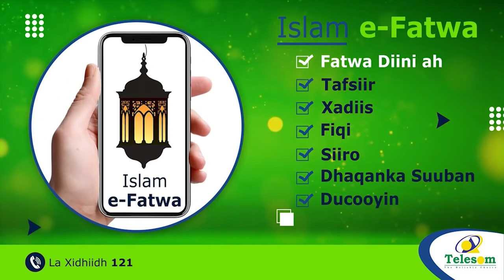Guddoomiye Cabdirisaq Khaliif Oo Magacaabay Gudi Hoosaadka Golaha Wakiilada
Guddoomiye Cabdirisaq Khaliif Oo Magacaabay Gudi Hoosaadka Golaha WakiiladaGuddoomiye Cabdirisaq Khaliif Oo Magacaabay Gudi Hoosaadka Golaha Wakiilada